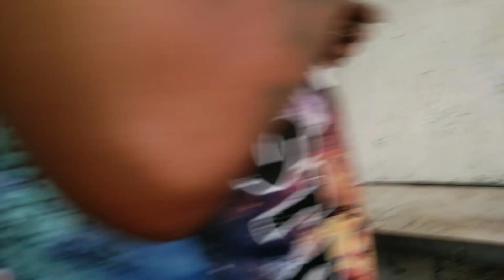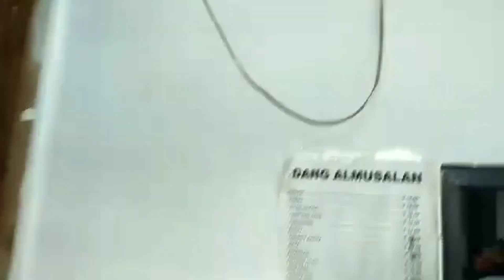KONTRATANG WALANG KITA ABUNADO PA!/CRISANTO VLOG